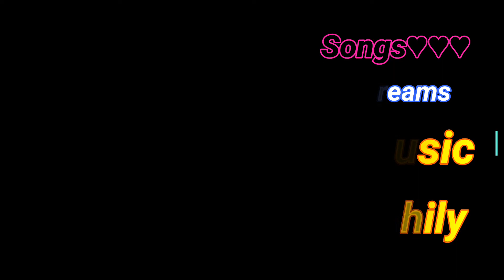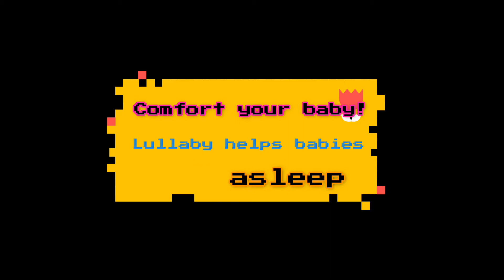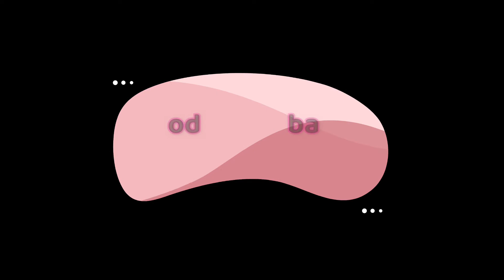❤️2 HOURS OF LULLABY ♫♫♫ Baby Sleep Music, Lullabies for Babies to go to Sleep by AGZ Relaxing Music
❤️Welcome to the AGZ relax music channel-today's best lullaby, let your love baby fall asleep!

❤️Lullaby and baby sleep music are beneficial to children's brain development. Playing this gentle lullaby with your baby before going to bed can give your baby a good quality sleep, which is beneficial to your baby's physical and mental health. This lullaby is also suitable for children and everyone to help sleep.

 When you fall asleep and wake up, music can restore your health and calm your mood and relieve stress.

Listen to 15 minutes of beautiful relaxing sleep music, you will feel very comfortable. Calm the mood and relieve stress, fall asleep after 15 minutes, and then enter 8 -10 hours of deep sleep. Long-term use will improve sleep quality.

note: Note: Please turn down the volume, but the sound is clear

it is scientifically proven that 8-10 hours of sleep can effectively repair Brain and body cells. this  deep sleep music can help you reach 8-10 hours of sleep. When you fall asleep and wake up, music can restore your health and calm your mood and relieve stress. i hope you can subscribe and use it for free to restore your health. you health is my greatest happiness

Listening to these beautiful and relaxing music is the best way to help you relax every day.

❤️AGZ Relaxing Music channel pays attention to people's physical and mental health. Relax your body and mind through music,...

Stress can affect your health. It can cause depression, illness, weight gain and many negative emotions.

One of the easiest and most effective methods is to listen to relaxing music.

❤️AGZ Relaxing  Music channel focuses on people's physical and mental health. The main purpose of making these videos is to help people suffering from mental and physical pain through beautiful natural scenery and beautiful music. Ordinary people listening to these music and watching these videos can also relieve stress, reduce physical pain, and help sleep, especially for those suffering from depression, anxiety, various physical pains and sleep disorders. . I sincerely hope that everyone can live a happy life and recover health. Your support is the motivation for my hard work. Thank you for listening and watch.